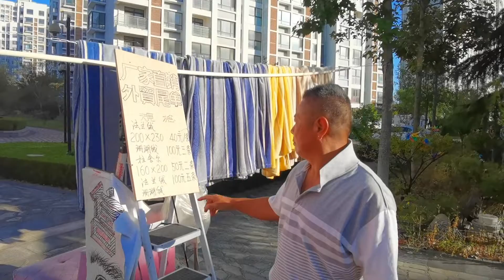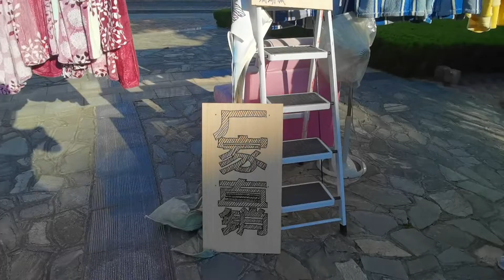乳山银滩热心业主小区卖毛毯，帮受疫情影响的外贸企业去库存